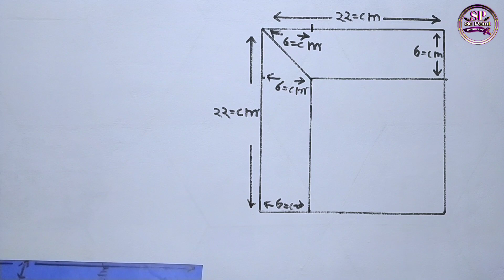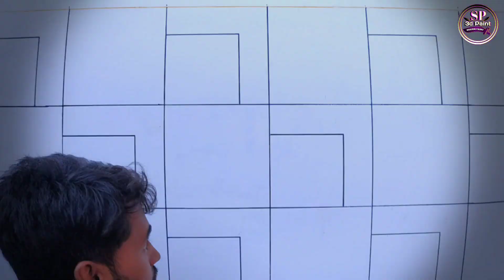wall 3d painting bedroom decoration tiles pattern for home design images art colour ideas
3d design on wall | 3d wall painting decoration | 3d art

I